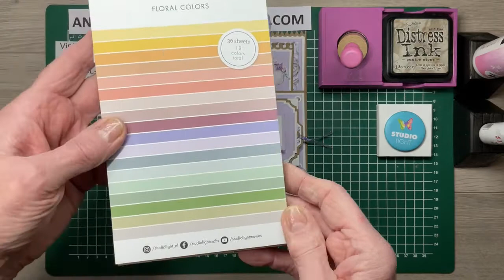Second video with a vintage tag made with Studio Light.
Hier is deel 2 van de labels die ik in mijn Live had laten zien en heb beloofd er 1 filmend te maken. Op mijn blog vind je de foto's. Klik dan hieronder op blogpost. Dan kom je gelijk op de juiste pagina van mijn blog.
Bedankt voor jouw bezoekje en tot de volgende keer.
 Anneke Voskuijl

Bedankt voor je bezoekje en tot de volgende keer.
Groetjes, Anneke